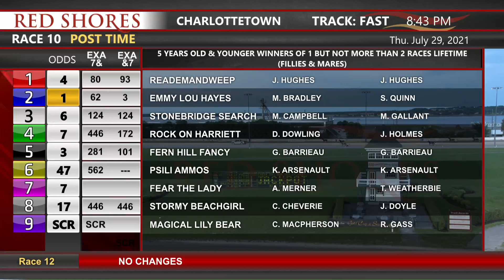CDP 2021 July 29 R10